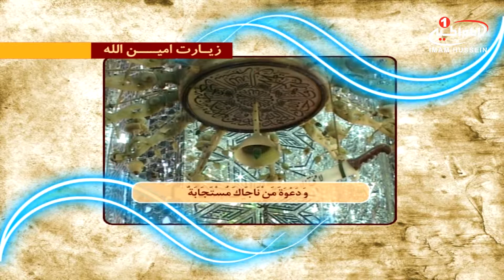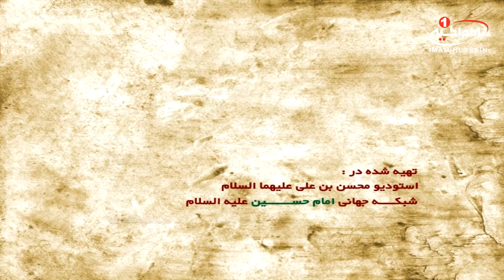زیارت امین الله، استودیو محسن بن علی علیهما السلام، مشهد، 1435 ق